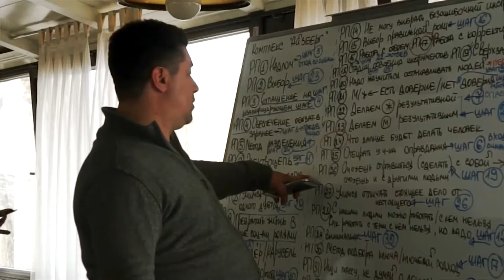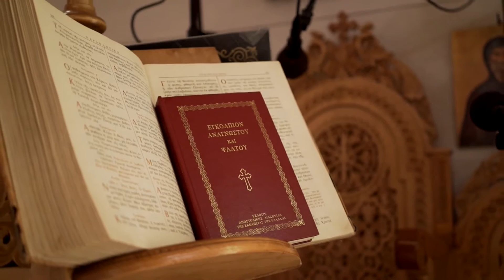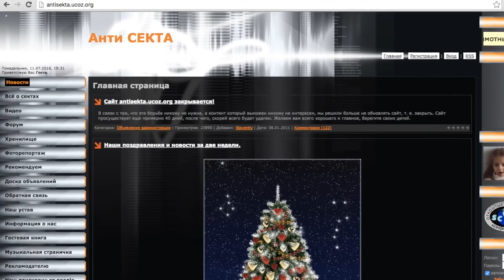What doesn't suit people in the traditional religions?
Public Organization KAVALYER
"We built a system that is capable of resisting against religious extremism"

What doesn't suit people in the traditional religions? M.Introvigne, O.Maltsev.
A meeting of two scientists, Massimo Introvigne and Oleg Maltsev, took place in the Center for Studies on New Religions (Turin) in June 2016. One of the main goals was the discussion of such questions: what doesn’t suit people in the traditional religions? Why do they invent and look for something new?
Oleg Maltsev: “The change of Gods is a change of power. The new government comes and changes the Gods, and turns the old Gods into demons”.
Massimo Introvigne: “Some people do feel betrayed by their religion, and that’s the reason they are looking for something new. They want to live in a different way”